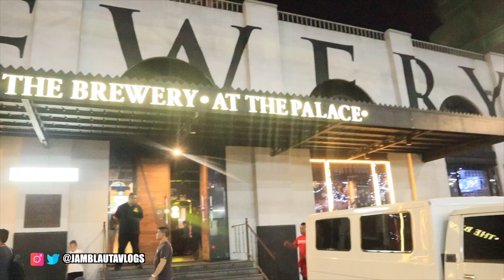VLOGMAS 02 (MUK-BACK): THE LIFE CHANGING DINNER IN BREWERY WITH ALMA